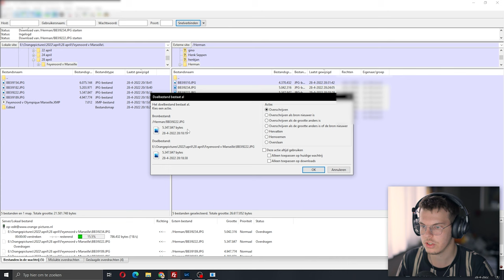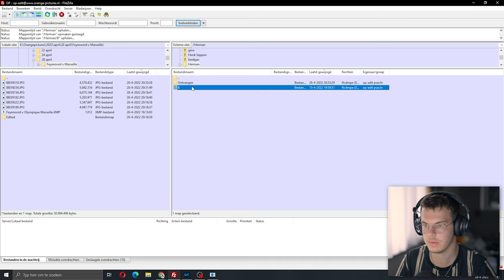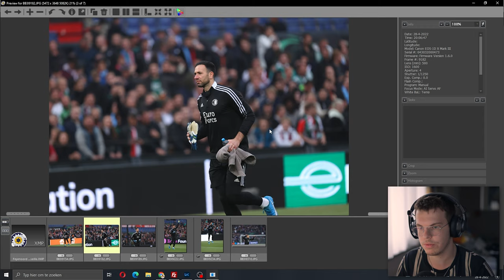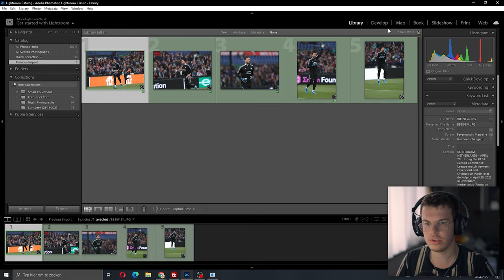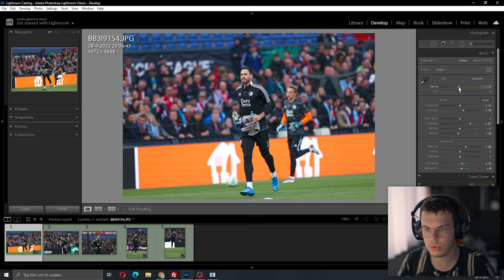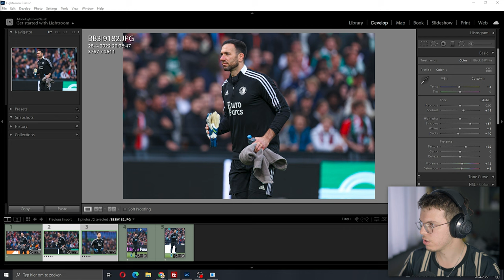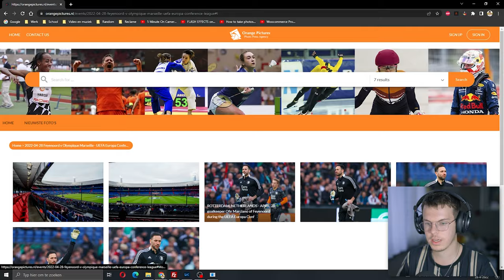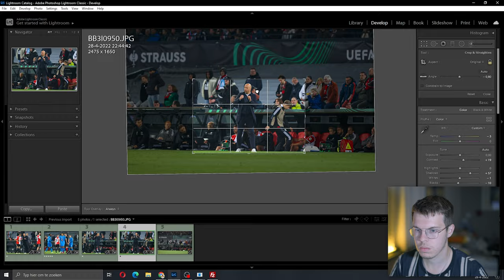Editor voor Sportfotografie | Proces, Tips & Tricks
Leuk dat je hebt gekeken naar deze video over het werken als een editor voor een sportwedstrijd! Heb je nog vragen, laat dan gerust een comment achter of stuur me een berichtje op social media!

▼ Hoofdstukken ▼
00:00 Intro
01:17 Voorbereiding
02:10 FileZilla
03:14 SofaScore
04:44 Photomechanic
08:19 Adobe Lightroom Classic
11:16 Exporteren
12:15 Uploaden
14:19 Timelapse
15:24 Outro